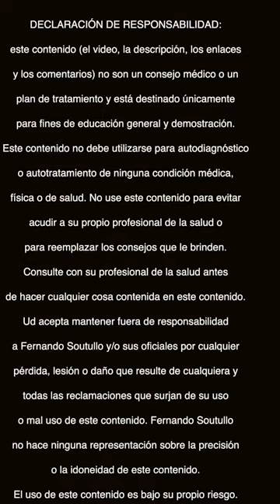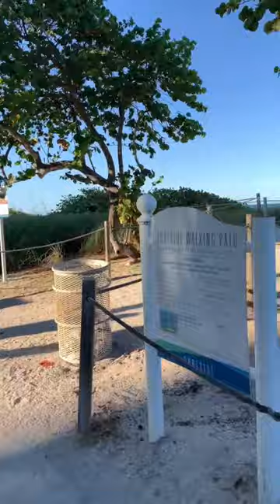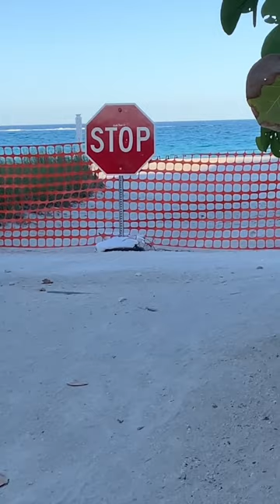Es Bueno o Malo Andar en Bicicleta? Ventajas y Desventajas de Entrenar y Ejercitar en Bicicleta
Es Bueno o Malo Andar en Bicicleta? Ventajas y Desventajas de Andar Entrenar y Ejercitar en Bicicleta
En este video filmado en aprox abril de 2020 damos una breve recorrida en la bicicleta por las playas de Miami Beach. �Andar o pedalear en bicicleta tiene sus ventajas y desventajas, tiene pros y contras beneficios y perjuicios. Todo movimiento, ejercicio en la vida puede ser bueno o malo depende de como lo hagamos y para qué. Hoy vamos a ver un poco algunas y desventajas de andar en bicicleta y algunos tips o consejos para andar en bicicleta.
Hay que tener mucho cuidado como entrenamos. La bicicleta es un movimiento rutinario siempre trabajan los mismos músculos en general en los mismo planos y ejes. Hay que tomar ciertos cuidados cuando andamos en bicicleta sobre todo con el asiento que puede comprimir la prorrata o las zonas intimas y producir lesiones con el tiempo.
Indicaciones y contraindicaciones de andar en bicicleta.

...y también...
🔴Recuerde
✅Ponga Me Gusta👍
✅Comente!📢
✅Comparta!👨‍👨‍👦‍👦